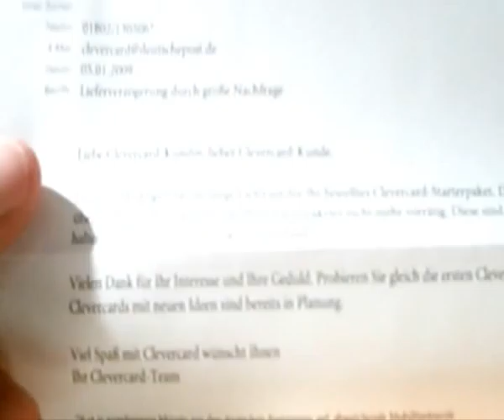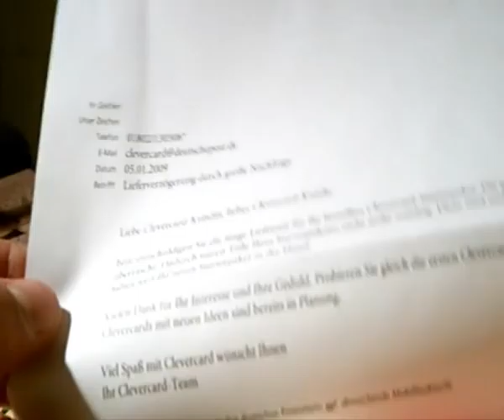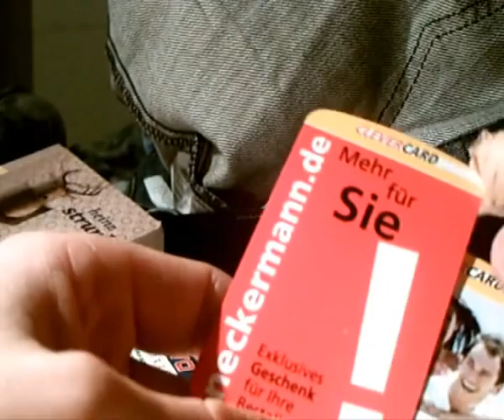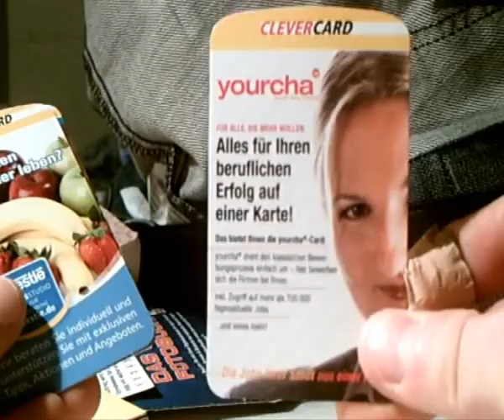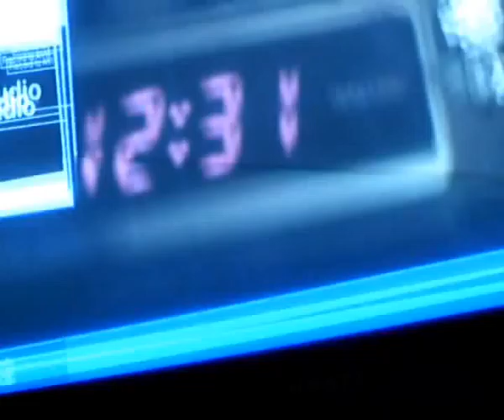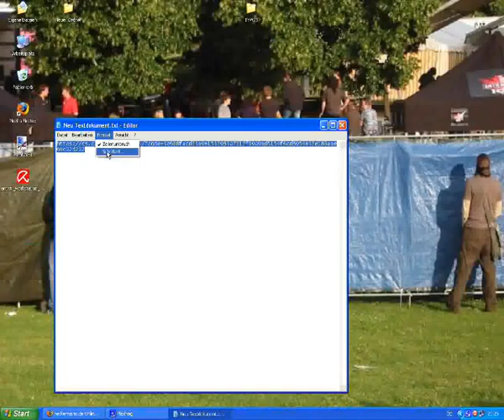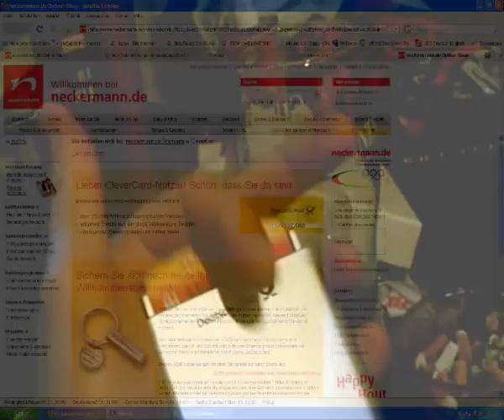Clever Card Review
Review des Post CleverCard Viewers. Aus Zeitgründen schlecht geschnitten, wenig nachbearbeitet und unfertig. Ich habe es hochgeladen, weil ich es vermutlich nicht schnell genug fertig kriegen werde... von daher bleh!

Add Me to 7 = feiner Sand.